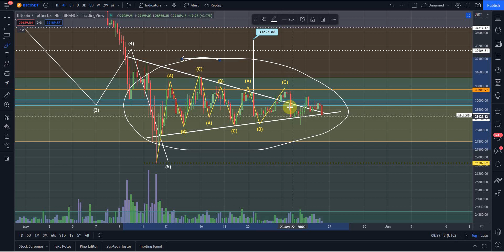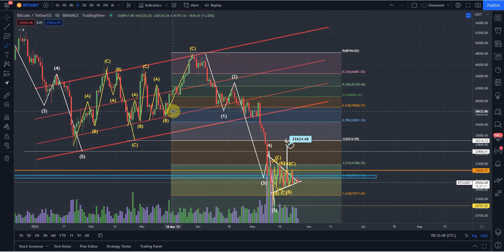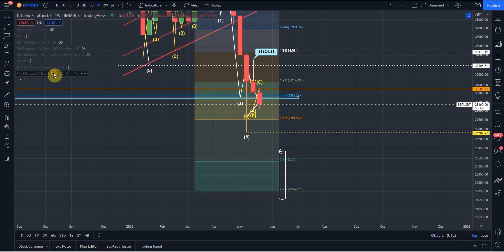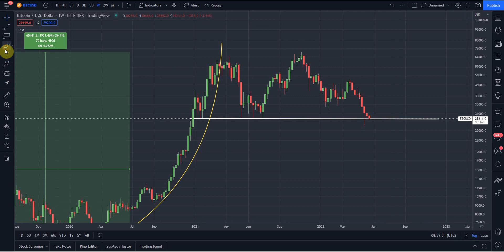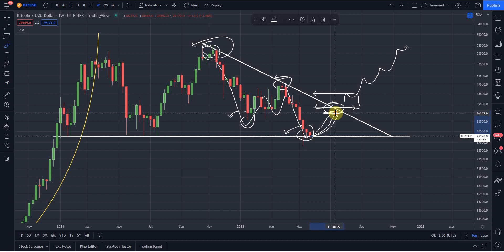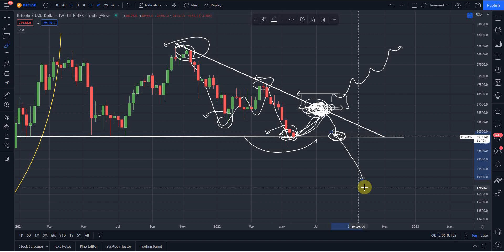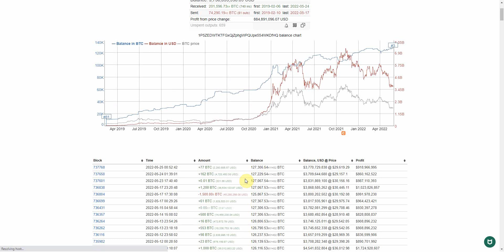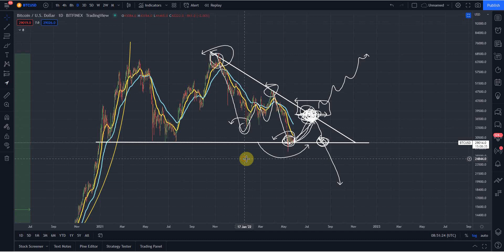👉 KRYPTOWALUTY ANALIZA - BITCOIN UPDATE - BITCOIN ANALIZA TECHNICZNA ⚠️ BTC ⚠️